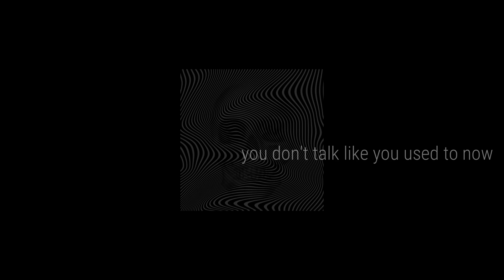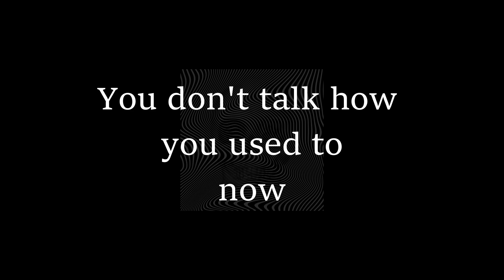Never easy (Stay) Extended Version with Lyrics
Stay here
It's been hard enough without
You don't talk how you used to
You don't talk how you used to now

(how you used to)
(how you used to now)

Stay here (how you used to)

Take years
I'll be right here

 By
never easy - stay (official audio)
Because the original is just too short...